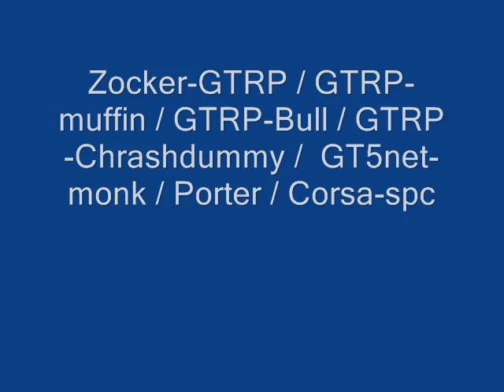Rudi GT5P 20.05.08 - 3 Suzuka 600LP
Rennen 3
Zocker-GTRP / GTRP-muffin / GTRP-Bul / GTRP-Chrashdummy / Corsa spc / Porter /
Gt5net-monk / RudiRaser-GTRP